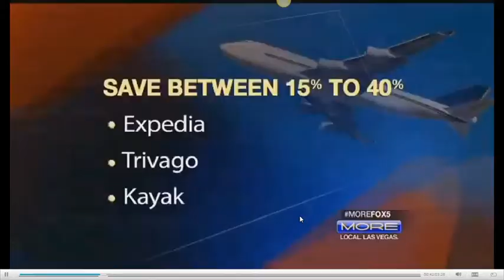Money Honey Deal Diva Segment March 2016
Richelle Shaw Fox 5 Money Honey helps with deals this March, 2016